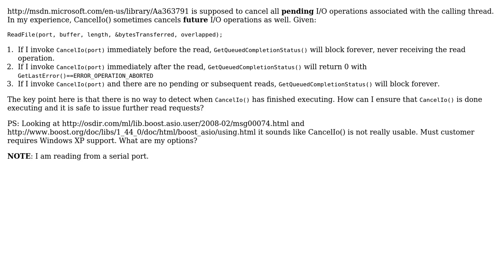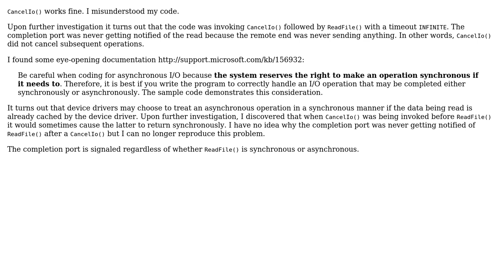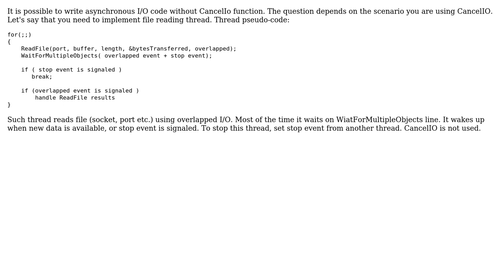How to find out when CancelIo() is done? (4 Solutions!!)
How to find out when CancelIo() is done?

With thanks & praise to God, and with thanks to the many people who have made this project possible! | Content (except music & images) licensed under CC BY-SA | Music | Images & others | With thanks to user Gili user Ben Voigt user Ana Betts user Alex F and the Stack Exchange Network Trademarks are property of their respective owners. You are responsible for your own actions.